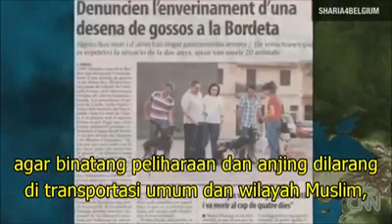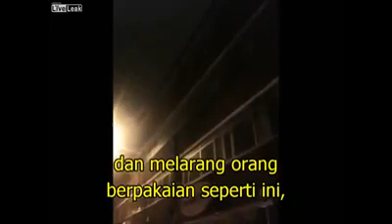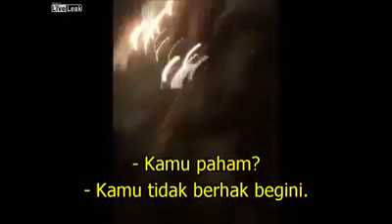Islamic Attack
Dikasih Hati Minta Rempela
Mayoritas Islam datang ke Eropa sebagai pengungsi karena negaranya miskin atau dilanda perang antara kelompok Islam. Namun setelah sampai Eropa tidak ada yang memberitakan Injil kepada mereka. Mereka hanya datang lontang-lantung dan makan minum hidup dari pajak rakyat Eropa. Akibatnya mereka kebanyakan tidak berbaur dengan warga eropa (mengadopsi budaya eropa) melainkan tetap melakukan adat istiadat dan perilaku biadab mereka yang dibawa dari negara asalnya yang hancur karena kebiadaban ajaran mereka sendiri.

Entah apa yang mereka pikirkan ketika mereka meninggalkan negaranya yang hancur meminta perlindungan Kafir lalu berkata kepada orang kafir penduduk asli negara itu:

"IKUTI BUDAYA DAN PERILAKU KAMI, KAMU KAFIR HARUS IKUT ATURAN KAMI, ATURAN ISLAM!!!"

"INI WILAYAH MUSLIM, SILAHKAN KAFIR PERGI DARI SINI!!!"

Whaaatt ...#$&@*?!

Mereka nampaknya lupa karena Islam lah mereka terusir dan lontang lantung di tengah laut membeku kedinginan hampir mati karena tenggelam atau hipotermia.

Mereka lupa karena ajaran islam lah orangtua mereka dibantai dengan sadis dan rumahnya dibakar, mereka lupa karena Islam lah mereka kelaparan dan harus berteriak dengan lantang memelas: "WAHAI KAFIR TOLONGLAH KAMI!!! KASIHANILAH KAMI DEMI KEMANUSIAAN"

Sama seperti di tahun 750an  Muslim Umayyah lari dari pembantaian Muslim Abbasiyah ke Cordoba Spanyol. Mereka diterima dengan baik dan diberi tempat leluasa berdagang makan minum dan menikmati kekayaan Spanyol.. Dalam hitungan dekade mereka mencengkeramkan cakarnya dan mendirikan kelompok Islam dan wilayah Islam sampai akhirnya mengambil alih Cordoba merebutnya dan menjadikannya Negara islam.. baru seratus tahun kemudian Raja Philips berhasil mengusir mereka dari Spanyol. Dan sampai hari ini mereka hanya mengingat "kekejaman" Spanyol terhadap islam cordoba. Mereka lupa bahwa islam lah yang merampas Cordoba dari tangan orang kristen.

Saya tidak tahu sampai kapan eropa akan bersabar. Orang Kristen sudah punya pagar sendiri: Kasih makan, kasih minum musuhmu dan beri tumpangan kepada orang asing.

Namun apakah orang atheist liberal dan humanis punya pemikiran yang sama?

Ketika Muslim sudah berseru-seru Syariah Islam harus ditegakkan di eropa, sementara gereja & partai Kristen berkata : "biarkan mereka datang mereka adalah bagian dari kita..."

Horst Seahover dari partai oposisi yang berpengaruh secara pragmatis menjawab: "Islam bukan bagian dari Jerman dan tidak akan pernah menjadi bagian dari Jerman. sebab Jerman dibentuk dari Kekristenan. Kristen adalah fondasi Negara Jerman."

Sementara Geert Wilders oposisi Belanda berseru: Belanda bukan milik Islam, Belanda milik rakyat belanda. Wilder seorang atheist anti islam. Ia dianggap pahlawan dan penjaga belanda. Ia paham benar tentang Islam. ibunya adalah orang Indonesia. Saya setuju dengan pendapatnya: Tidak ada negara dengan penduduk mayoritas Islam yang makmur, semua terbelakang dan mengalami kemunduran peradaban.

Sementara demonstrasi-demonstrasi anti Islam sudah  merebak di italy, prancis, Belgia. Beberapa orang jerman berdiskusi dengan saya dan berkata: "Saat orang jerman tidak berkumpul di jalan, melainkan berkumpul di dapur duduk dan minum maka sesuatu yang mengerikan akan terjadi di jerman. Ini adalah sejarah Jerman. Jerman bukan orang lemah dan bodoh. Diam bukan karena lemah, melainkan karena respek dengan konstitusi."

Dan mereka tidak main-main, karena sekalipun senjata api ilegal di Jerman, bukan rahasia lagi kalau para wanita punya pistol kecil di tasnya, dan lelaki menyimpan senjata laras panjang di rumahnya. mengingat kriminalitas yang tinggi yang dilakukan oleh imigrant islam ini.

Islamophobia meresahkan Eropa, mereka datang sebagai pengungsi dan tidak respek dengan pernikahan, mereka menikahi banyak wanita dan beranak banyak dan semua anak-anaknya ditanggung oleh pajak rakyat Eropa dengan memalsukan status pernikahan mereka dan status keluarga mereka.

Sekarang mereka meneriakan:

"Syariah Untuk eropa, islam akan berjaya di Eropa"

Hanya Injil kristus yang bisa meredam islam dengan damai. Mereka datang dengan Ideologi yang salah. Beberapa Gereja menjaga jarak karena kekuatiran terhadap penyusup. Kawan saya di Brussels berkata: gereja tidak berani memberitakan injil karena takut kepada orang islam yang kasar dan pemarah. Namun sebenarnya, jawaban dari Islamophobia hanyalah Pemberitaan Injil. Mengembalikan Gereja eropa ke  Amanat Agung Yesus Kristus.

 Sayang banyak penginjil Indonesia datang ke Eropa cuma jalan-jalan dan kotbah di gereja Indonesia saja. Mereka tidak membawa api kebangunan rohani yang sedang terjadi di indonesia. Mereka takut dan minder karena tidak berani bayar harganya untuk bahasa yang baru, setidaknya cobalah berbahasa Inggris.

Turunlah ke jalan, beritakan injil di jalan-jalan.. masuklah ke kamp pengungsi.

Beda dengan misionary Belanda dan Jerman yang ke Indonesia, salah satunya keluarga Scheunemann di tahun